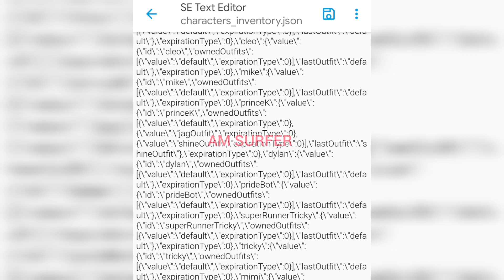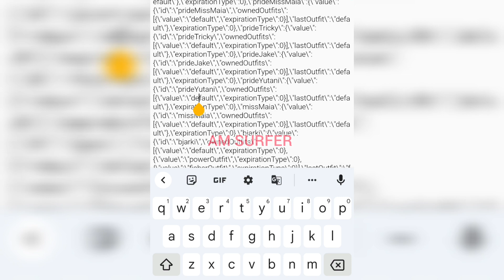How to get Super Runner Yutani in Subway Surfers for free Subway Surfers 2022 Subway City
Get Super Runner Yutani for absolutely free in Subway Surfers Subway City 2022

Get super runner yutani with file manager plus app or JSON XML and Tool App for free

how to get super runner jake
how to get super runner fresh
how to get super runner tricky
how to get super runner jake for free
how to get super runner tricky in subway surfers
how to get super runner jake in subway surfers
how to get super runner jake with file manager
how to get super runner jake in subway
how to get super runner jake in Subway surf
how to get super runner jake in ios
how to get super runner jake in subway surf ios
how to get super runner yutani with file manager
how to get super runner yutani in ios
how to get super runner yutani free in ios
how to get super runner yutani for free android